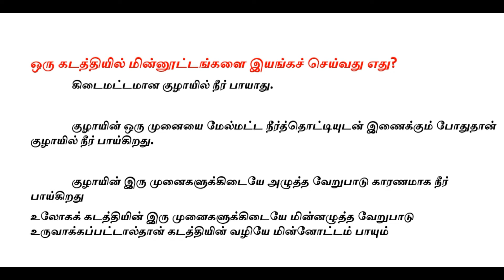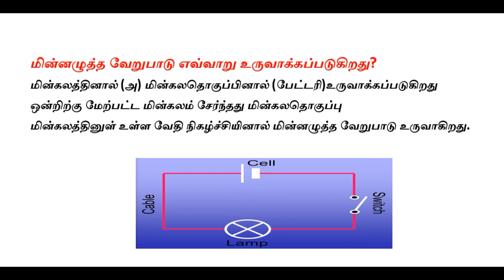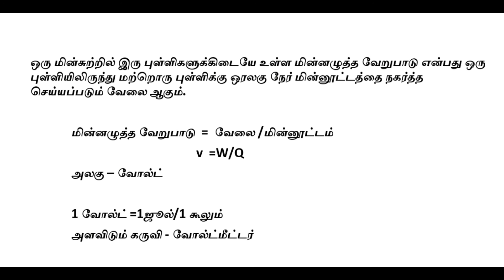Tnpsc lab assistant /physics / potential difference notes -2